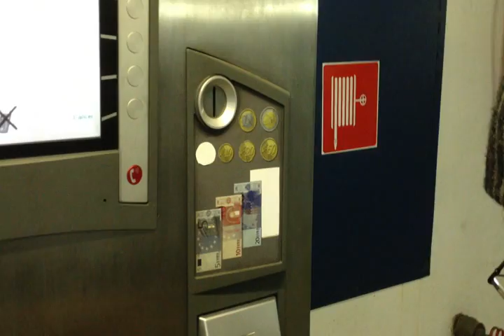parking in Zell am See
مواقف البوابات
مثل نظام مواقف بحيرة جنيف والوادي ومواقف وسط مدينة لوزرين
السداد قبل الخروج من البوابة بوضع الايصال ودفع المبلغ حسب المكتوب على الشاشة